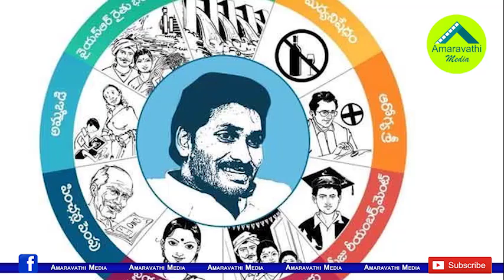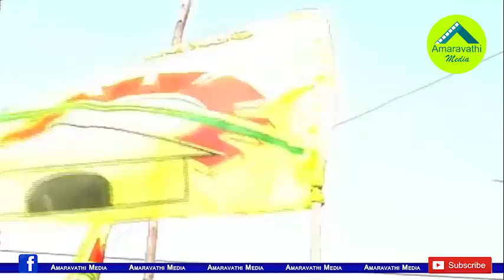ఇక్కడ టీడీపీ పరిస్థితి ఏమిటో...చంద్రబాబుకు కొత్త టెన్షన్| Chandrababu Tension over Local Body Polls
Local Body Will Soon Be Holding Elections across the AP State. The TDP Chief Chandrababu Naidu is concern over these elections.